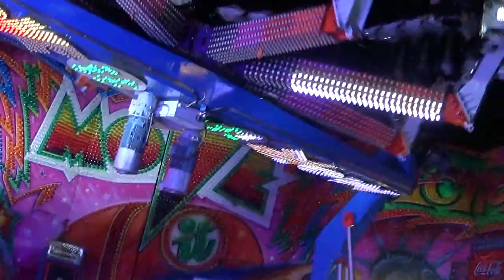Move It Van Herck offride "Specialfahrt" letzte Fahrt des Tages Winterfoor Aalst 2022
Ein offride vom Unikat Move It der Familie Van Herck. Das war die letzte Fahrt des Tages die ein "wenig" vom normalen Fahrablauf abweicht